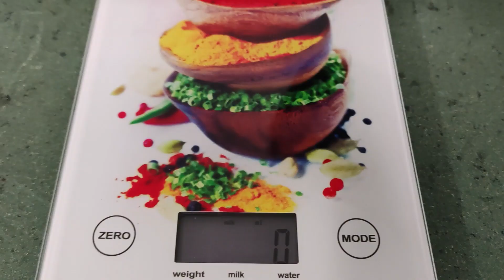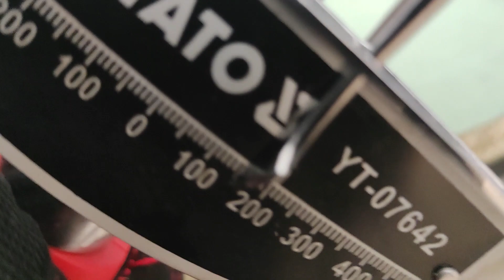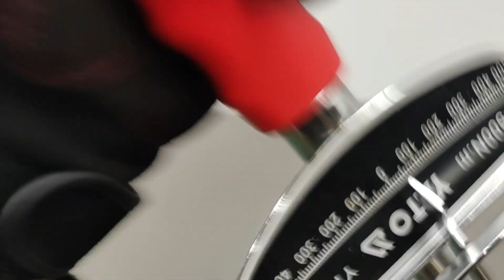Makita DTD 172 zakrętarka udarowa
Prezentacja oraz test zakrętarki udarowej marki Makita DTD 172. Urządzenie  o kompaktowej budowie, niskiej masie a do tego posiada rozbudowane funkcje trybów pracy. System akumulatorowy 18V, maksymalny moment dokręcania 180NM oraz waga 1452g wraz z akumulatorem 5ah.
Czy jest to najlepsza zakrętarka akumulatorowa?